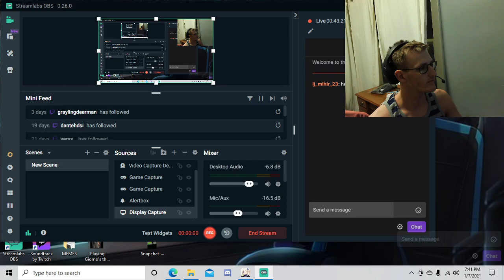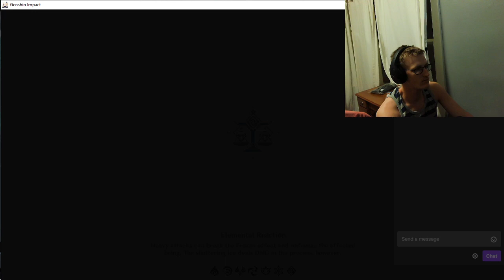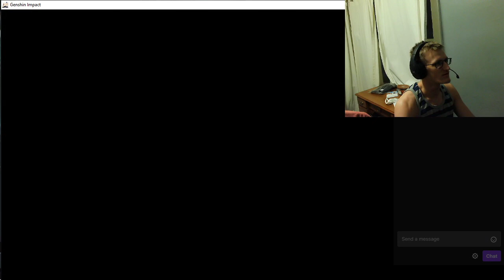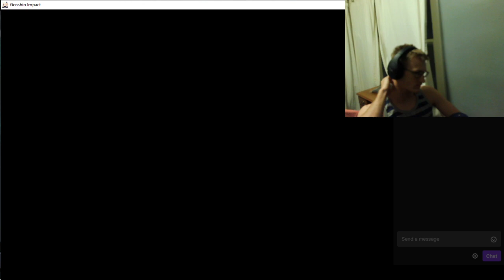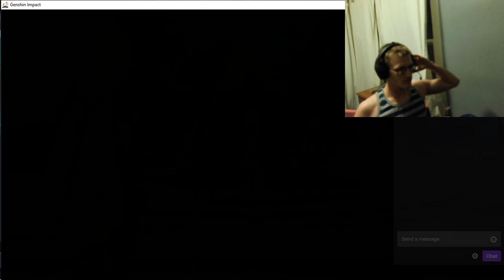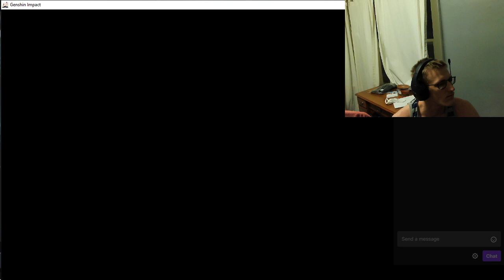All good things - Part 55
Join The TDS Army Today!
Twitch.tv/MciticalZ